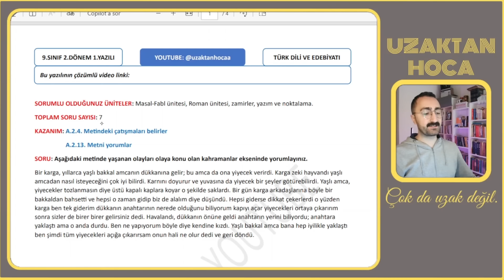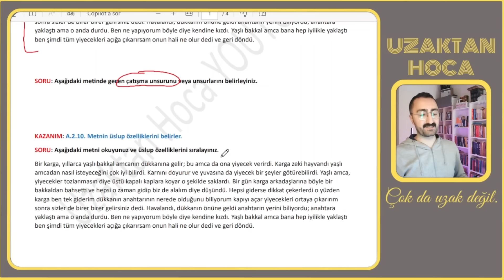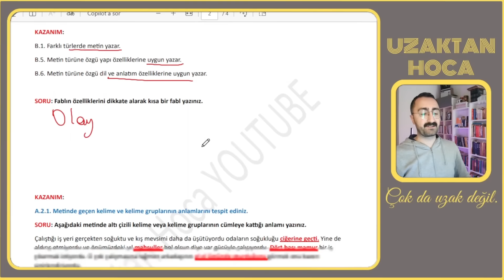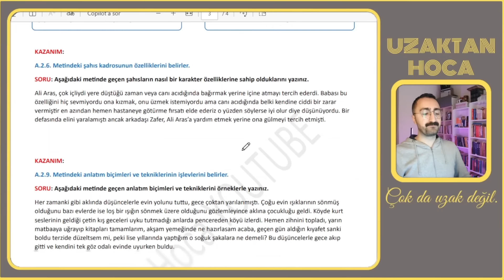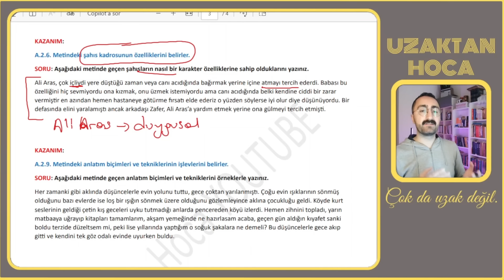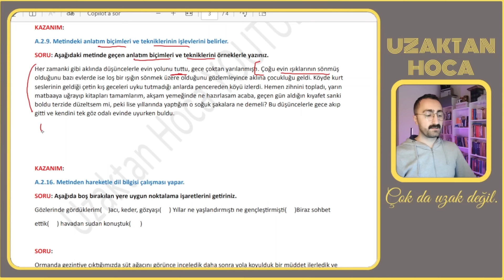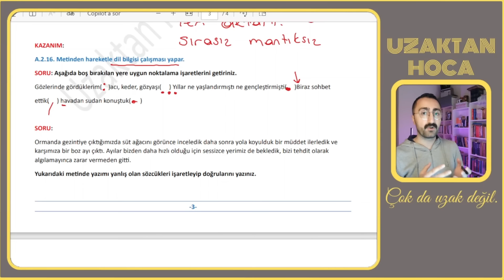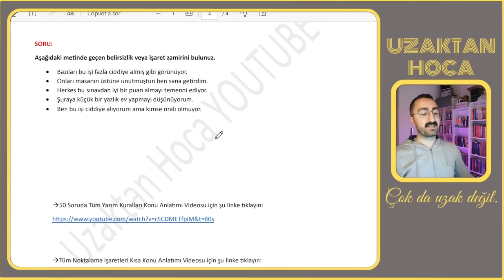9.Sınıf Türk Dili ve Edebiyatı 2.Dönem 1.Yazılı Örneği TÜRKİYE GENELİ ORTAK SINAV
2024 Sıfırdan Türkçe ve Edebiyat Konu anlatımı, paragraf taktikleri, dil bilgisi, yazar-eser edebiyat ezberleri sizlerle. Takipte kalın.

SIFIRDAN DİL BİLGİSİ SERİSİ OYNATMA LİSTESİNE GÖZ ATIN.